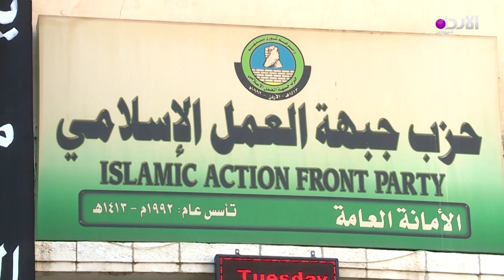سالم الفلاحات واحمد الشقران - الإصلاح السياسي .. الدوافع والمعيقات - عين الحدث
الإصلاح السياسي .. الدوافع والمعيقات حوار حلقة عين الحدث مع ضيوف الحلقة سالم الفلاحات - أمين عام حزب الشراكة والإنقاذ واحمد الشقران - نائب سابق مع الزميلة قادسية الضمور.

تردد القناة :
10873/ V/ 27500 - نايل سات

copyright @alordoon.com